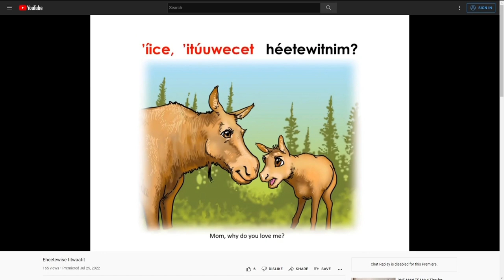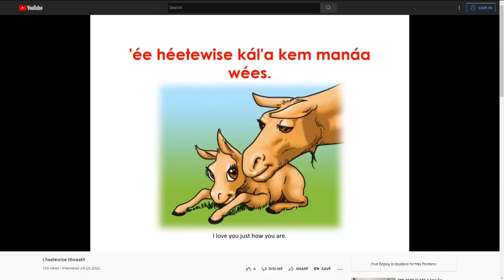Hipeexnu: a nonprofit to promote and protect the Nez Perce language and culture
With the language conservancy and a grant from the Steele-Reese foundation, they released a first ever children's book written in the Niimiipuu language.